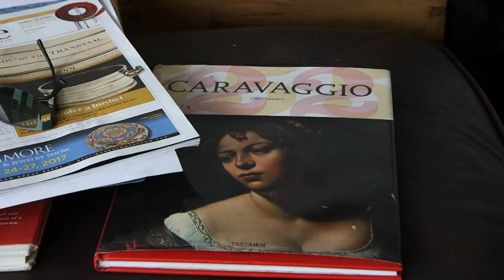Meet the artist copying some of history's finest pieces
Now we all know some of the great artists of all time: Monet, Picasso, Van Gogh, but one man in Brighton is putting his own brush to the canvas in order to replicate some of the finest works in history.